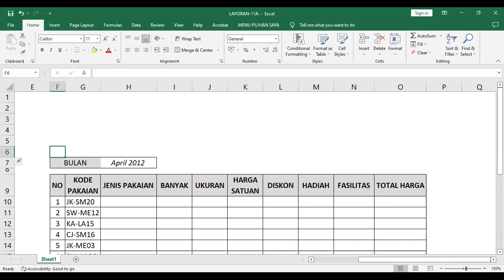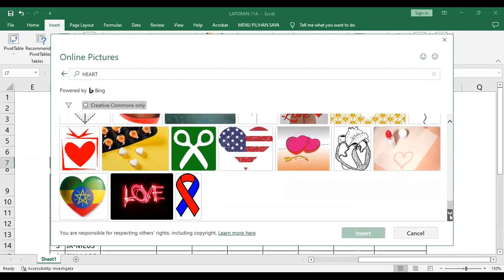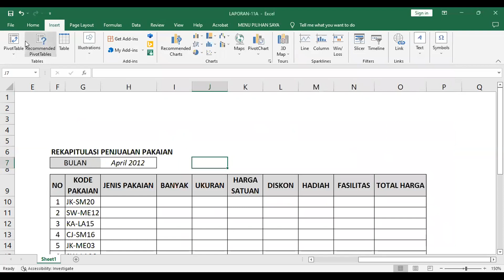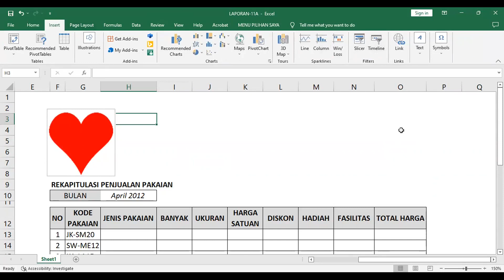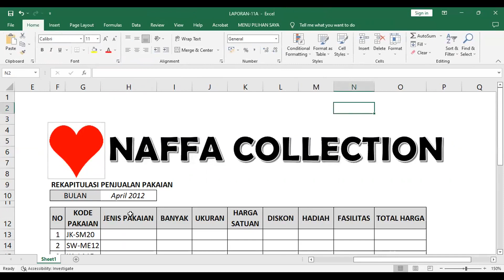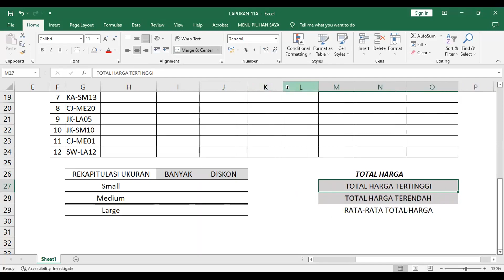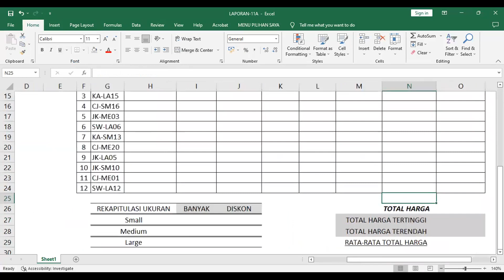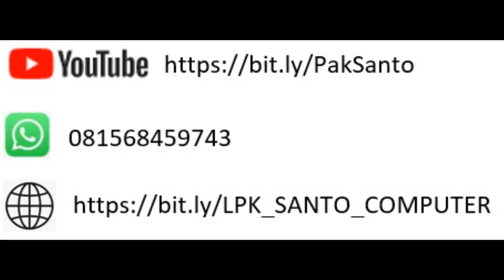MENGUPAS SOAL CLCP SS 011A – KERANGKA LAPORAN #2 (By Pak Santo) CLCP, LSK, SS 011A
Dalam pembuatan laporan / Rekapitulasi terkait Uji Kompetensi CLCP, upayakan sesuai dengn permintaan soal. Video ini memberikan TIPS agar anda dinyatakan LOLOS alias KOMPENTEN. Ikutilah video ini sampai selesai. Jika ada pertanyaan, silahkan kirim melalu WA : 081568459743; jika anda ingin berdonasi agar channel ini semakin berkembang silahkan kirim ke rekening BCA : 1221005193 A/N : SUSANTO HIDAYAT